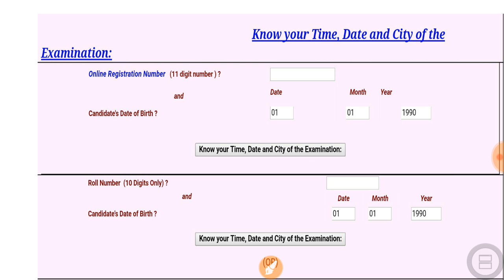SSC CGL 2017 ADMIT CARD NOTICE know your date ,time and city